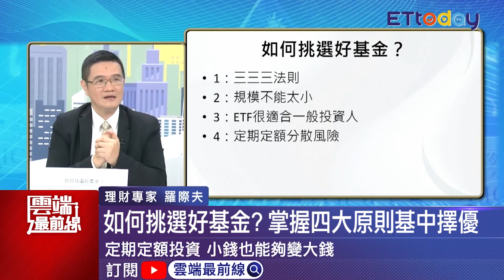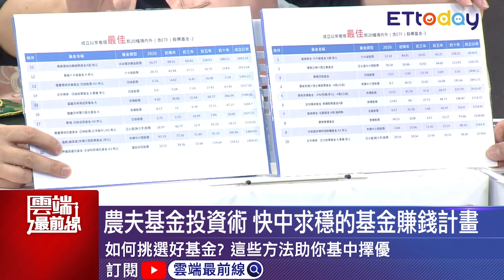掌握四大原則、避開五大迷思 買基金也能勝過股票｜雲端最前線20210122精華